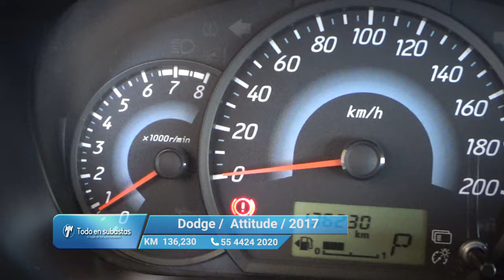Dodge / Attitude / 2017 - 11450